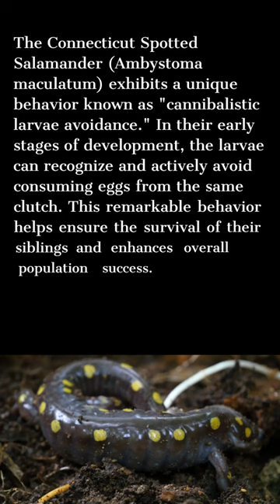A Little-known Fact about the Connecticut Spotted Salamander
Dive into the enchanting world of the Connecticut Spotted Salamander (Ambystoma maculatum) with our latest YouTube video!

Discover the hidden secret of "cannibalistic larvae avoidance," a behavior that sets the Connecticut Spotted Salamander apart from its counterparts. Learn how these intelligent creatures actively protect their kin during the crucial larval stage, ensuring the survival and success of their population.

Our video aims to raise awareness about the Connecticut Spotted Salamander and inspire viewers to appreciate and contribute to the preservation of biodiversity.

Let's celebrate the beauty of Connecticut's natural world together!